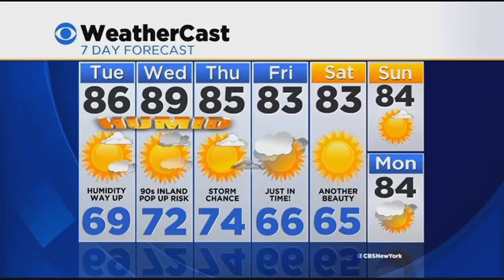Lonnie Quinn's CBS-2 Weather Forecast For July 22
CBS 2's Lonnie Quinn has this evening's forecast.